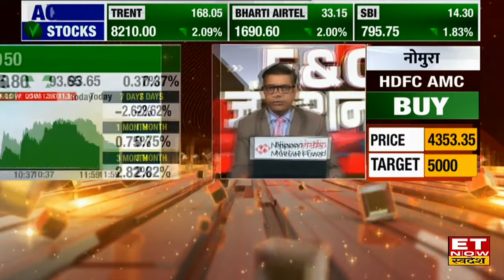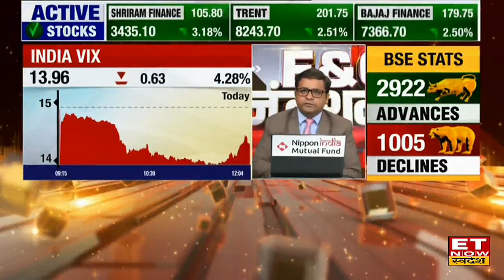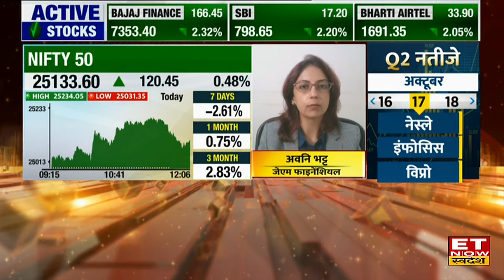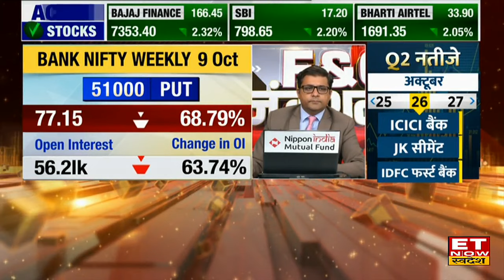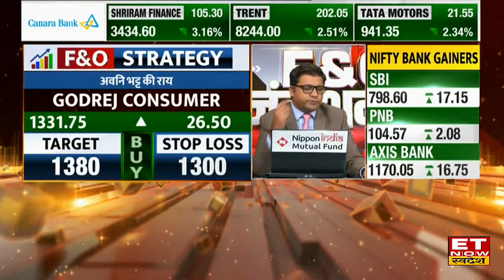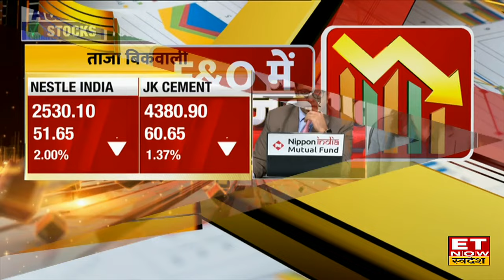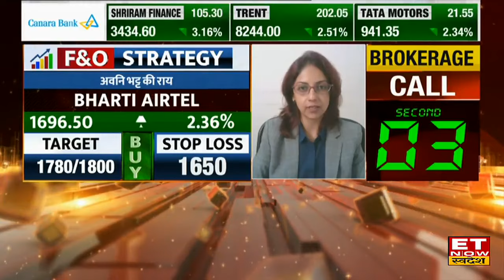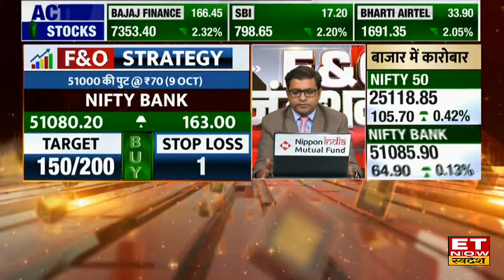FNO Junction : Market में दिखी तगड़ी Volatility, Experts से जानिए F&O में क्या करें निवेशक । ETNS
RBI ने ब्याज दरों में नहीं किया बदलाव...रेपो रेट साढ़े 6 परसेंट पर बरकरार...लेकिन पॉलिसी का रुख WITHDRAWAL OF ACCOMMODATION से बदलकर किया न्यूट्रल...दिन के ऊपरी स्तर से हल्का हुआ बाजार...निफ्टी दिन की ऊंचाई से  100 अंक फिसलकर 25130 के पास...बैंक निफ्टी मी ऊपर से 400 अंक फिसला...FMCG को छोड़ सभी सेक्टर्स में खरीदारी